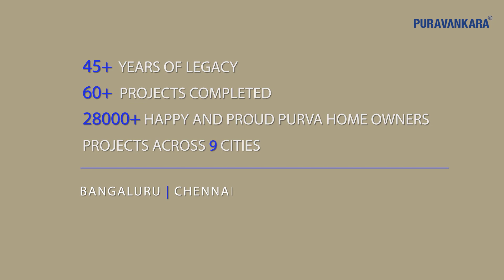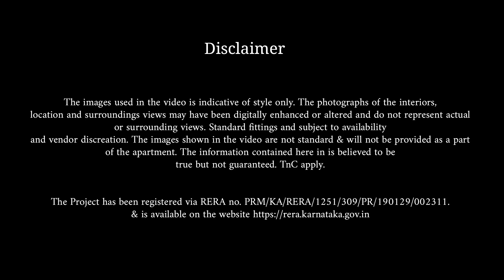PURVA ZENIUM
Spread across a sprawling 10 acre area, Purva Zenium offers 2 & 3 BHK intelligent homes, promising a fully integrated lifestyle with everything required to make your life comfortable. The smart features include Entertainment On-demand, Intelligent Master Command for all Smart Appliances, Intelligent Biometric Security, Smart Lighting & Cooling, 24X7 Remote Connectivity, Fibre Optic Infrastructure and much more. Located on a high growth corridor near Hosahalli, International Airport, Bangalore, Purva Zenium offers excellent connectivity to the entire city. With more than 20+ lifestyle amenities, you’re also sure to feel an intrinsic connection with nature when you live at Purva Zenium. Stroll through the wide open green spaces, watch the water cascades, raindrop ripples and nature biomes, the project is designed to be a sustainable ecosystem where nature and state of the art technology coexist.

Purva Zenium is a residential project in Bangalore designed to offer you an uber-luxurious and convenient community living experience. Situated in one of the most sought-after locations in Bangalore, Purva Zenium ushers in a new age of contemporary architecture. Spread across a sprawling 10 acre area, Purva Zenium offers 2 & 3 BHK intelligent homes, promising a fully integrated lifestyle with everything required to make your life comfortable..